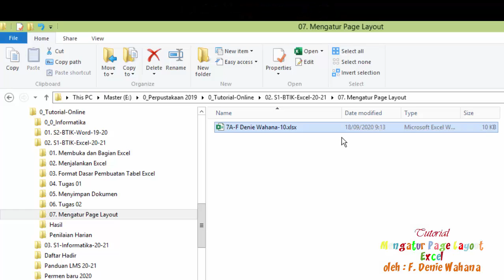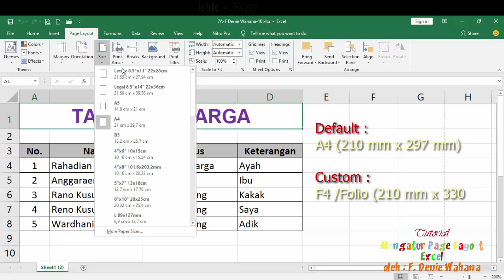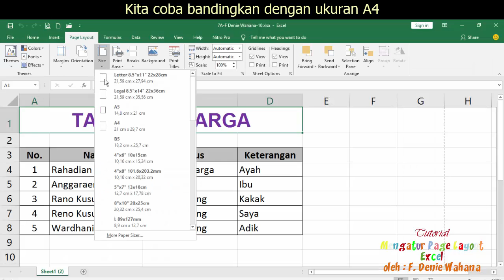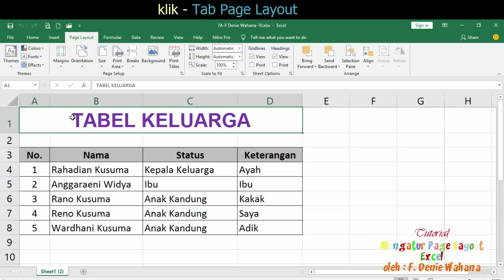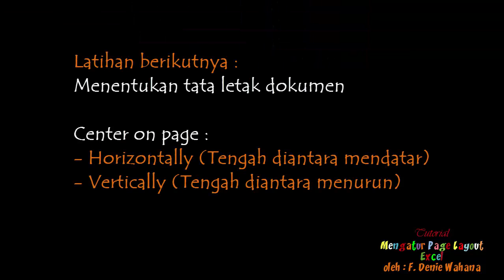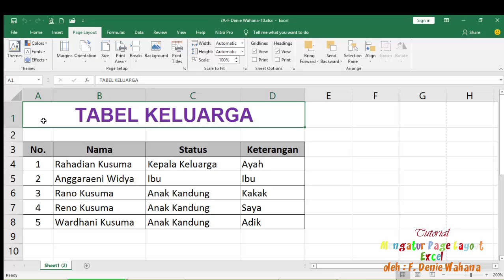Tutorial Mengatur Page Layout Excel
Kali ini saya unggah tutorial sederhana cara mengatur page layout Excel. Semoga bermanfaat. Terima Kasih.